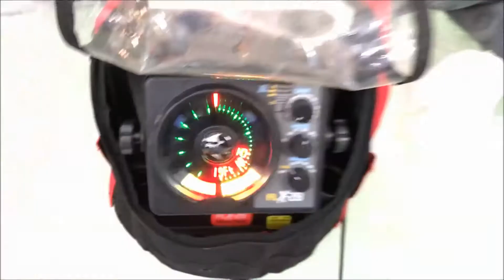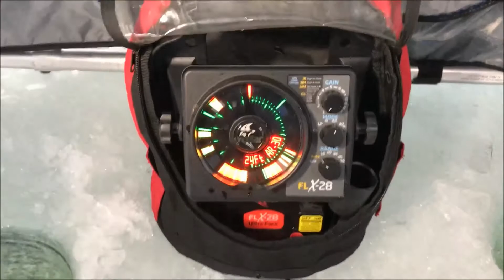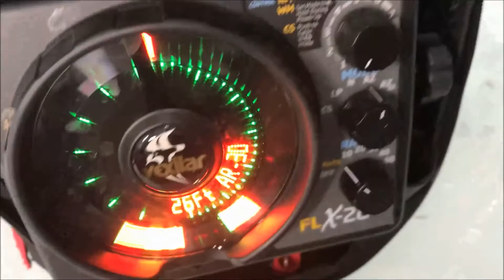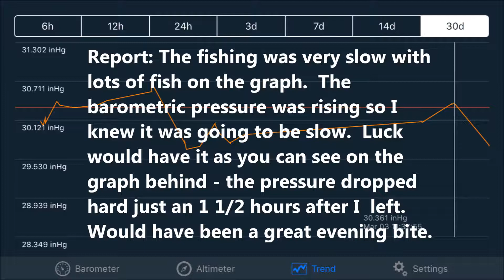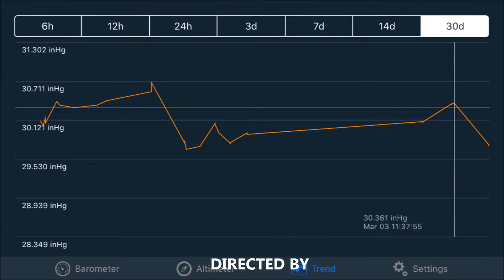612outdoors.com : West Rush Lake 3/3/2018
High barometric pressure crappie fishing - painfully slow but still great Saturday to be out.  Too bad there were no crappies to put  in the ice livewell.